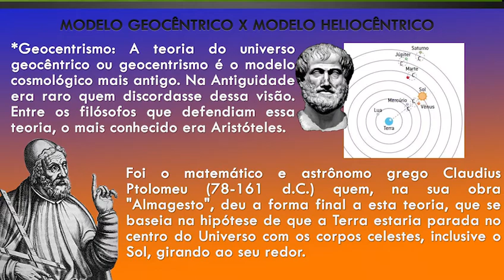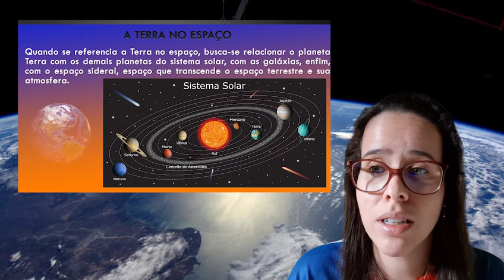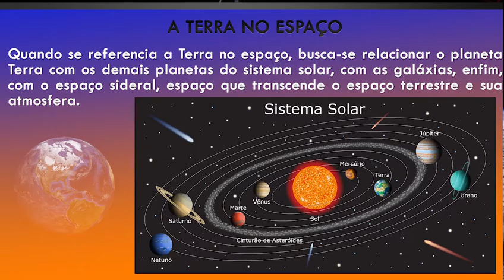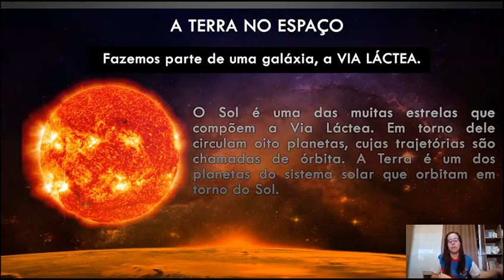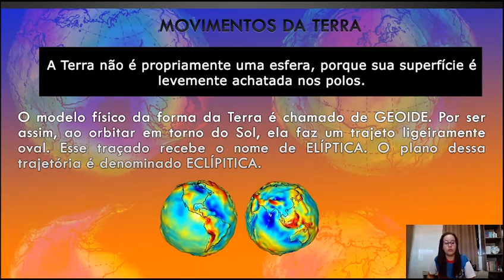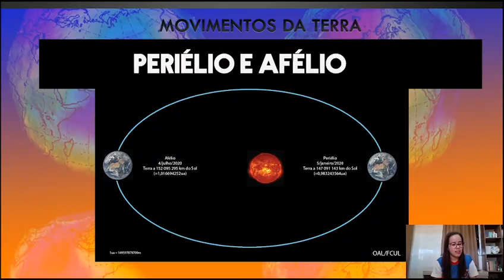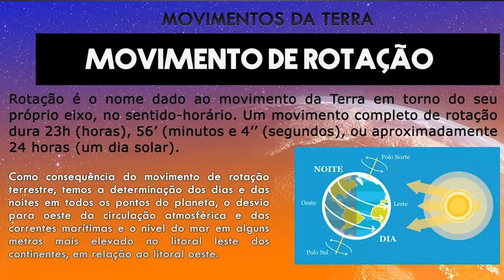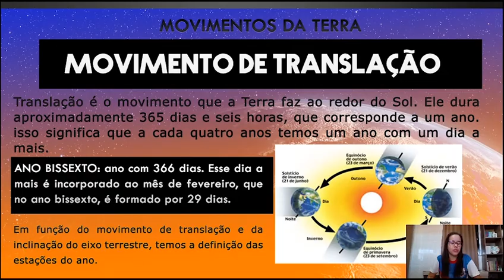OS MOVIMENTOS DA TERRA - ROTAÇÃO E TRANSLAÇÃO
Vídeo que explica dois movimentos realizados pela Terra. E é importante dizer que esses movimentos geram consequências para a vida nesse planeta.